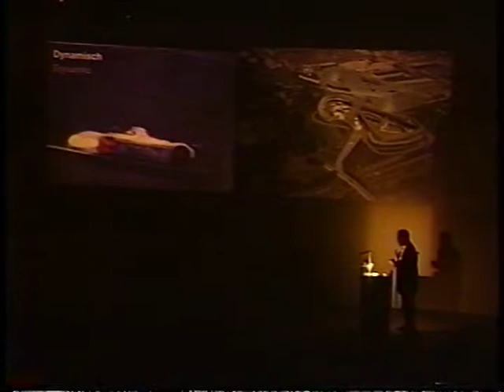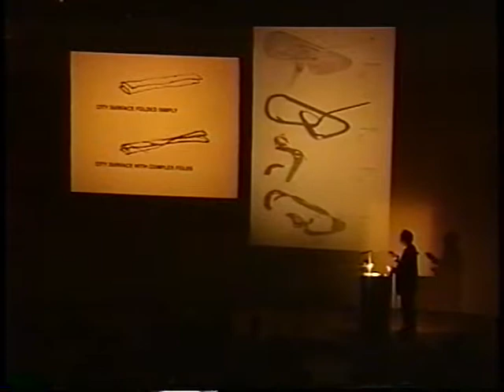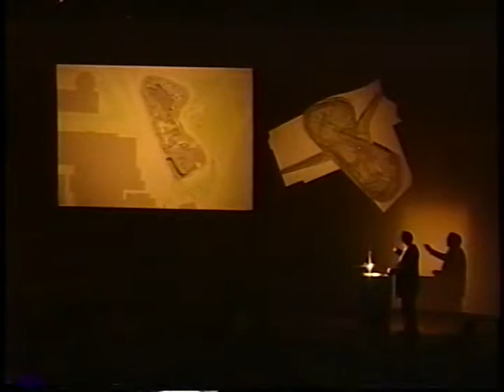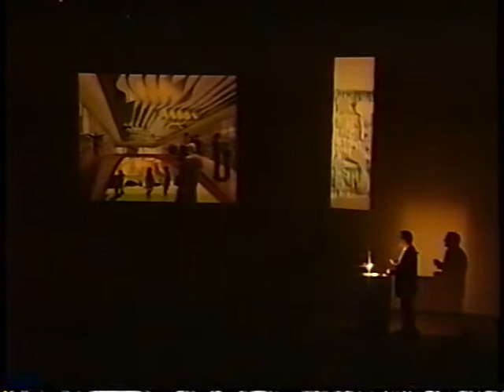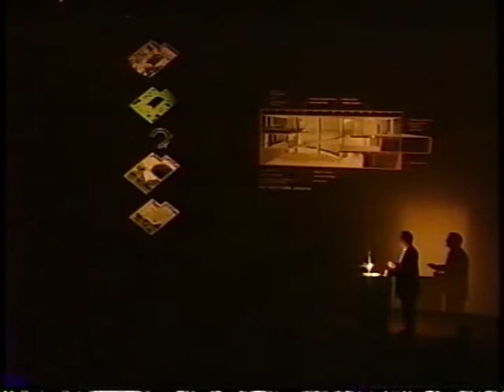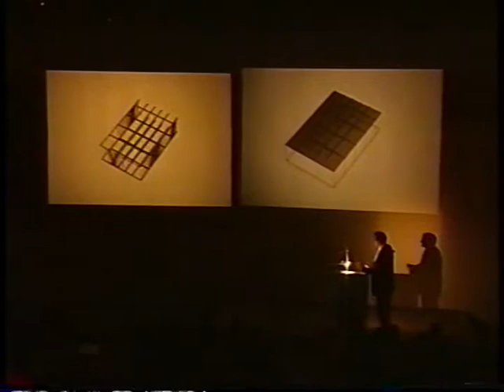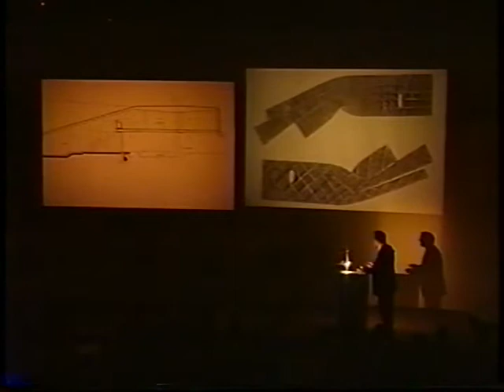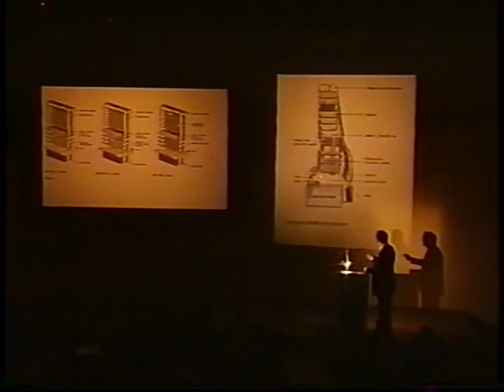Jesse Reiser (March 20, 2002)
Jesse Reiser begins by discussing language, form, shape, and order. He presents his BMW distribution factory, stressing efficiency, siting, and structural tectonics.

He discusses a proposal for a children’s museum in Pittsburgh, stressing the existing site conditions exploited in his design. Reiser characterizes his structural goal as defining and creating transparency.

Reiser discusses several house designs in which he rethought the typical programmatic strategies. He emphasizes structure as an important design technique, as well as, how material densities emerge into building materiality.

The video ends before the end of the lecture.